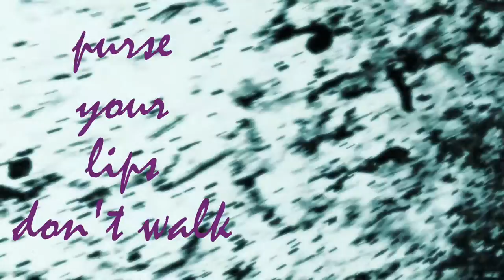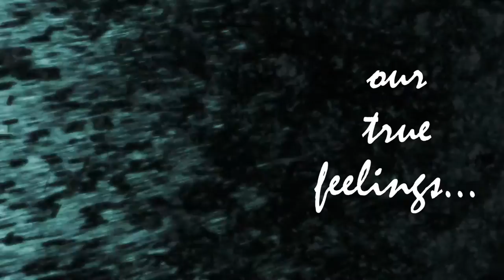On the pier - Indie Rock/ Indie Folk - lyric video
or order a physical copy This song is about being real and honest in the midst of difficult feelings. Not something easy to do...

Listen on Itunes Apple music

Watch this indie rock/indie folk  original song lyric video from the album "Holding On Letting Go"

Elyssa Vulpes is a multi-instrumentalist female singer-songwriter and recording artist of Indie pop rock with folk and cabaret flavors...

=1

Lyrics
Just watch the birds
Fly above the pier
Watch the light swim in the dim
Light of evening
Purse your lips, don’t talk
Just let your body speak
The language of love

The first thing I saw
was the morning glow
Melting slowly but surely
At the sight of my smile

Next, you heard my voice empty
Of the worrisome tone
Restored to health, devoid of any
Demand for reassurance

Next, you held my hand and kissed
Me on the cheek. We walked
In silence and let out our true feelings

Credits

All tracks were written by Elyssa Vulpes.
Voice: Elyssa Vulpes
Backing vocals:  Elyssa Vulpes
Drums: Alonso Fuentes Marquez
Bass: Elyssa Vulpes
Lead Guitar: Sergio Bueno Vasquez
Violin" Sharon Callaghan